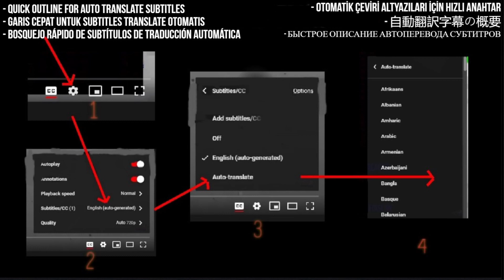The Warning Reaction - Back in Black - AC DC Cover - Requested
I React to Back in Black - AC DC Cover - The Warning

My Links